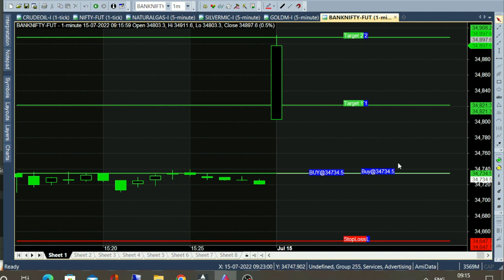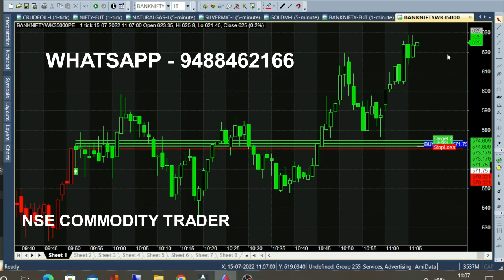bank nifty & crude oil 22 jul - 1 jul chart calls view